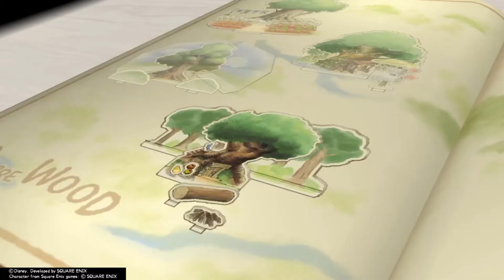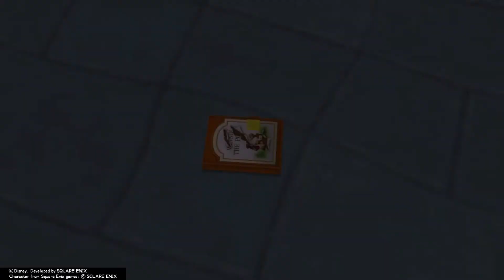Kingdom Hearts 2.5 Episode 11:Saving Belle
In This Episode, We Team Up With Beast To Rescue Belle From A Giant Heartless Known As A Posessor!!!